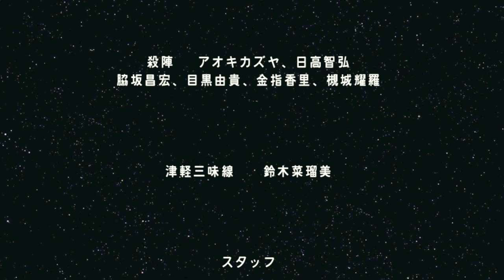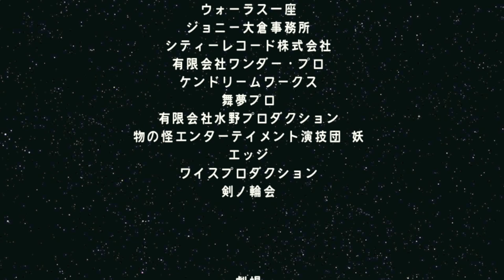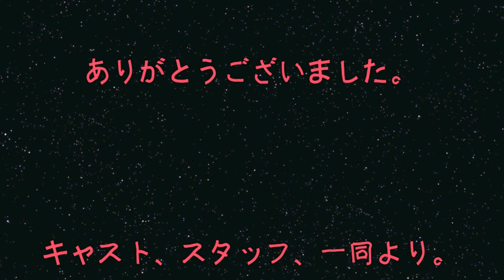短き不在（映像）エンドロール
舞台「短き不在」エンドールにて使用した動画になります。

【あらすじ】

役者の仕事を続ける、山崎邦夫が突然失踪してしまう。
果たして自殺なのだろうか？！白石、渡会、入江刑事の取り調べが続く・・。邦夫の行方を追う中、
殺陣師・室田周平との再会。役者・豊村健一との関係。そして、女優・杉山明子の思惑とは・・？
殺陣、歌もある、人情悲喜劇なミステリーな芝居をお楽しみ下さい。

脚本 永妻 晃
演出 水野 哲

殺陣 アオキカズヤ
津軽三味線 鈴木菜瑠美

照明／音響 サウンドアリス

＊メインテーマ曲 「白い教会〜セレナーデ〜」坂本つとむwith毛利ケンイチ

＊劇中の歌「リンゴ追分」水沢有美

＊「黒田節」他、鈴木菜瑠美（津軽三味線）

出演 水野哲・毛利ケンイチ・水沢有美・高橋英昭・岩ゲント・亀山由美子
三木美毅・保志乃弓季・望月信行・今井結香・目黒由貴・春川雪乃、上岡達弘、他

制作プロデュース 関麻紀子

スタッフ 保坂美佳、他

協賛 合同会社 GAIA art entertainment

公演日程

2月6日 (木)19:00～

2月7日 (金)14:00～ 19:00～

2月8日 (土)14:00～ 18:00～

2月9日 (日)14:00～ 18:00～

2月10日 (月)19:00～

2月11日 (祝)12:00～ 16:00～